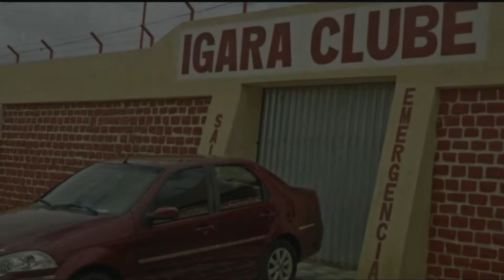Ariana Grande - 7 rings | Coreografia BIG Dance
Artista :  Ariana Grande

Coreografia : Matheus Sebastião, Marília Castro e Webrton Soares

Dançarinos: Matheus Sebastião, Marília Castro e Letícia Carvalho

Ediçao: Matheus Sebastião